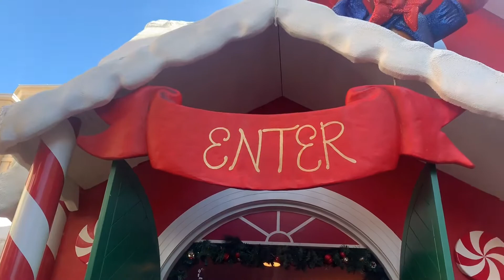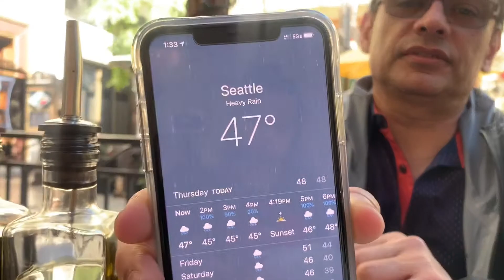Vlogmas Day 20 | Autistic boy waits patiently for 30 min to see Santa | Spontaneous trip to LA